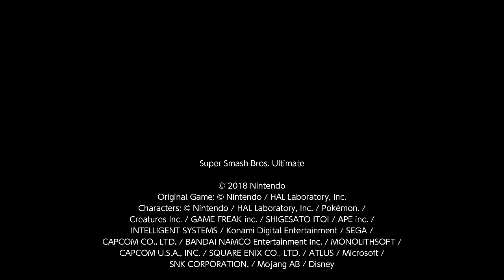Super Smash Bros. Ultimate For Fun Battle Arenas #6011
YoshBr21

This match was in Yoshtoon's Arena, chad is Little Mac, Yoshtoon is Cloud, Bryden is Pyra / Mythra and Hisoka is Shulk.